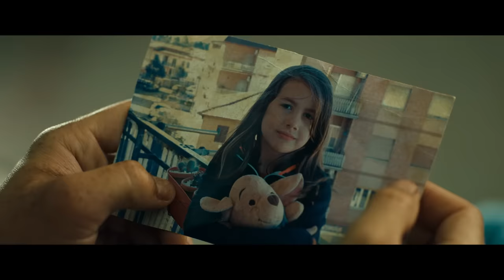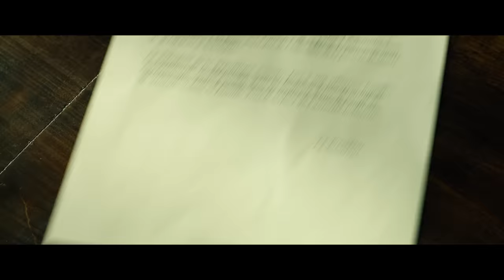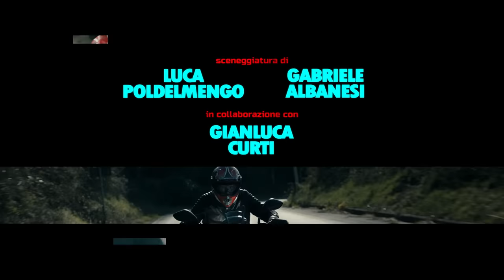A Bunch of Bastards | Action | HD | Full Movie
Director: Gabriele Albanesi
Screenplay: Gabriele Albanesi, Gianluca Curti, Luca Poldelmengo
Cast: Fortunato Cerlino, Maria Fernanda Cândido, Marco Bocci, Peppino Mazzotta
(2020)

A criminal who has just been released from prison goes to a mountain chalet to retrieve a rich loot and take the owners hostage in order to seize the loot.